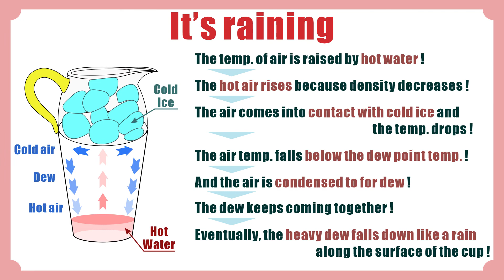Science experiment about the Raining at home.